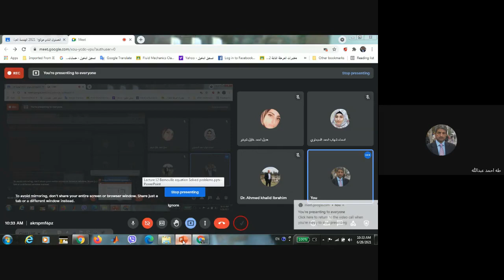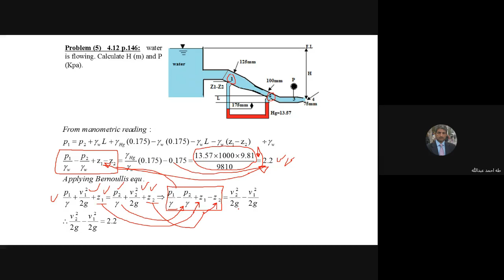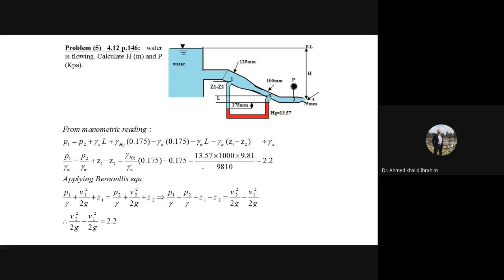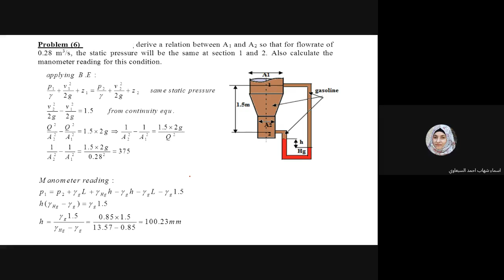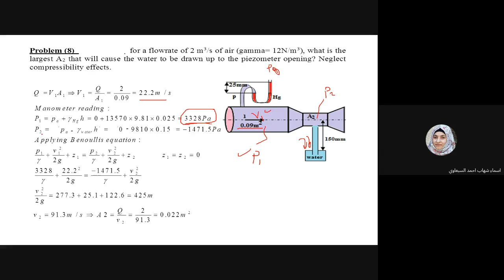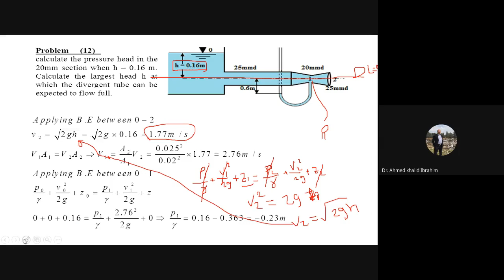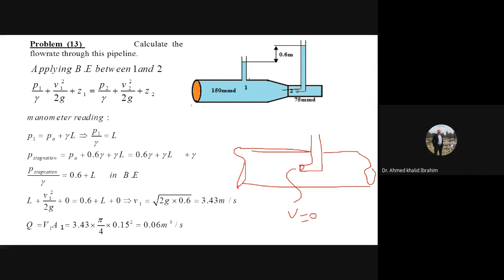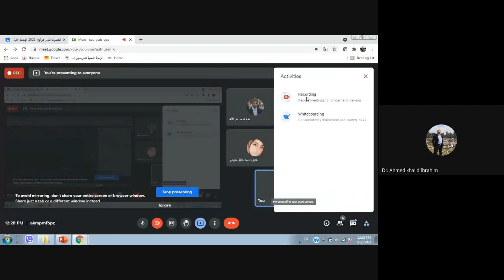Lecture # 9 1 Bernoulli's equation Solved problems